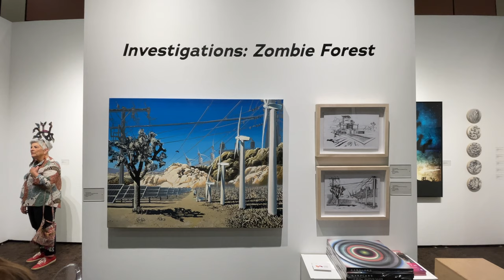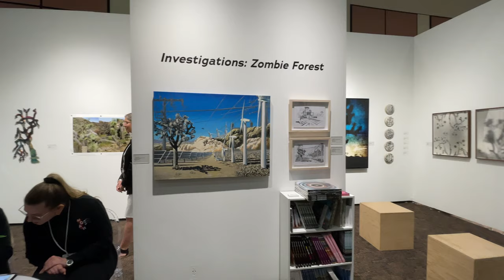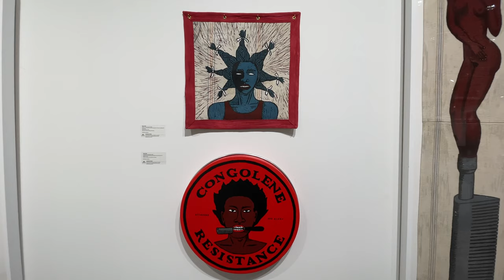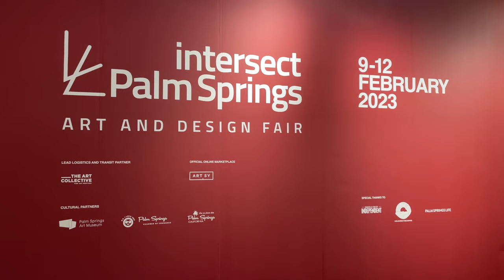Intersect Palm Springs 2023 / Extended Coverage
Intersect Palm Springs 2023

2023 Exhibitor List
Addison Rowe Gallery (Santa Fe, New Mexico, USA)
Art Labor (Shanghai, CHINA, and Vancouver, CANADA)
Artist Estate Studio (Brooklyn, New York, USA)
James Barron Art (Kent, Connecticut, USA)
bG Gallery (Santa Monica, California, USA)
Simon Bentley Fine Art (Toronto, Ontario, CANADA)
Berry Campbell Gallery (New York, New York, USA)
Blue Rain Gallery (Santa Fe, New Mexico, USA)
Boccara (New York, New York, USA, and Paris, FRANCE)
Chambers Fine Art (New York, New York, USA)
Catharine Clark Gallery (San Francisco, California, USA)
Concierge Fine Art (Minneapolis, Minnesota, USA)
Friedrichs Pontone (New York, New York, USA)
Gattopardo (Los Angeles, California, USA)
Nancy Hoffman Gallery (New York, New York, USA)
HOHMANN (Palm Desert, California, USA)
Ikon Ltd. Fine Art (Los Angeles, California, USA)
K Contemporary (Denver, Colorado, USA)
JANE KAHAN GALLERY (New York, New York, USA)
Kay Contemporary Art (Santa Fe, New Mexico, USA)
LaiSun Keane (Boston, Massachusetts, USA)
Kopeiken Gallery (Los Angeles, California, USA)
LEE & BAE (Busan, SOUTH KOREA)
Richard Levy Gallery (Albuquerque, New Mexico, USA)
Luna Anaïs Gallery (Los Angeles, California, USA)
walter maciel gallery (Los Angeles, California, USA)
Manneken Press (Bloomington, Illinois, USA)
Kathryn Markel Fine Arts (New York and Bridgehampton, New York, USA)
Philip Martin Gallery (Los Angeles, California, USA)
Melissa Morgan Fine Art (Palm Desert, California, USA)
Morgan Lehman Gallery (New York, New York, USA)
Mullowney Printing (Portland, Oregon, USA)
John Natsoulas Center for the Arts (Davis, California, USA)
New Discretions (New York, New York, USA)
PDX CONTEMPORARY ART (Portland, Oregon, USA)
Praise Shadows Art Gallery (Brookline, Massachusetts, USA)
Quality Coins (Yucca Valley, California, USA)
ANDREW RAFACZ (Chicago, Illinois, USA)
Ricco/Maresca Gallery (New York, New York, USA)
Rusha & Co. (Los Angeles, California, USA)
Sage Culture (Los Angeles, California, USA)
Sapar Contemporary (New York, New York, USA)
Sears-Peyton Gallery (New York,  New York, and Los Angeles, California, USA)
Louis Stern Fine Arts (Los Angeles, California, USA)
Tandem Press (Madison, Wisconsin, USA)
the Landing Gallery (Los Angeles, California, USA)
The Pit (Los Angeles and Palm Springs, California, USA)
UniX Gallery (New York, New York, USA)
Gallery Victor (Chicago, Illinois, USA)
Elijah Wheat Showroom (Newburgh, New York, USA)
Winterowd Fine Art (Santa Fe, New Mexico, USA)
Timothy Yarger Fine Art (Los Angeles, California, USA)
Hashtag Happenings: Poetry & Performance Series

Curated Spaces + Onsite Activations:

Investigations: Zombie Forest / Curated by Sant Khalsa and Andi Campognone
Hashtag Happenings: Poetry & Performance Series / Curated by Shana Nys Dambrot
Foregrounded: Abstraction in the Desert / Curated by Bernard Leibov
Sunset Unlimited / Curated by Devin Troy Strother